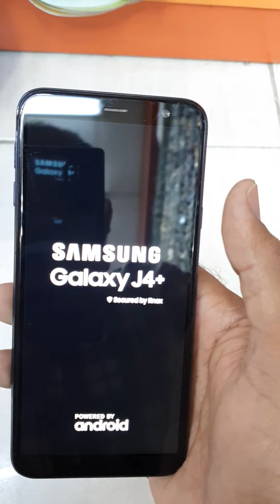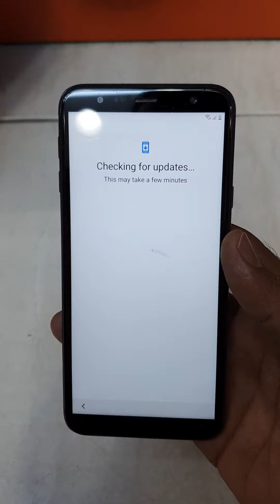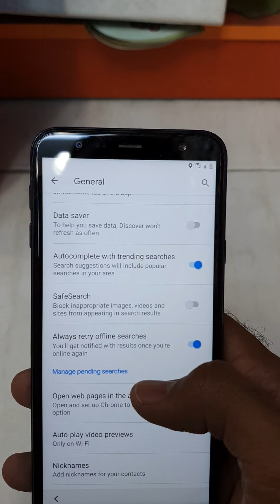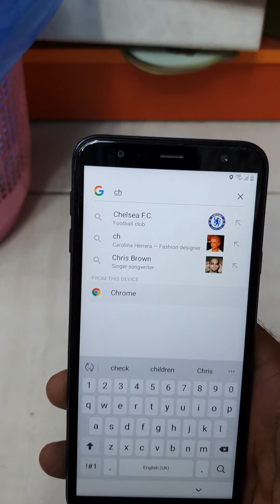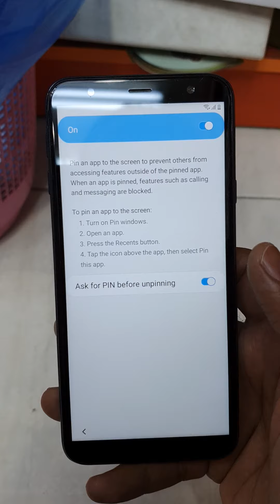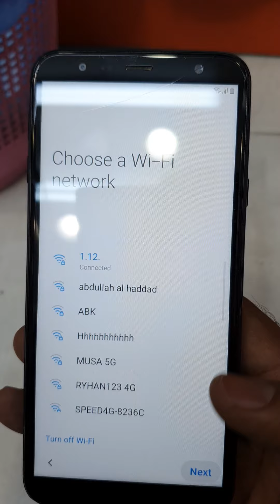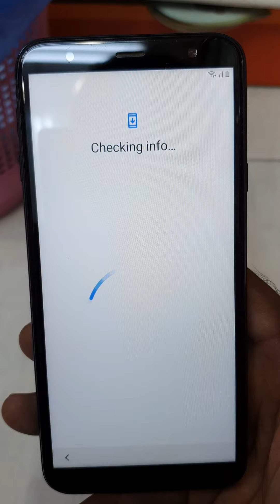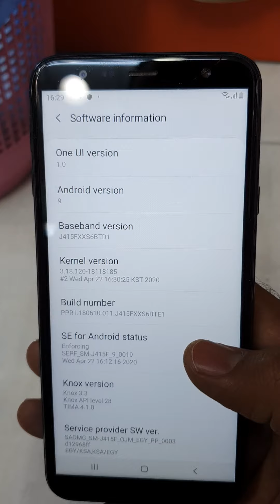Samsung Galaxy J4 Plus SM-j415f Frp Bypass Google Account Android 9 And Android Oreo 8.0 NEW METHOD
SAMSUNG Galaxy J4 SM-J400 U5/U6/U7/U8 FRP/Google Account Bypass Android 9 WITHOUT PC - NEW Method

SAMSUNG Galaxy J4 SM-J400G U4/BIT4/REV4 FRP/Google Account Bypass Android 9 WITHOUT PC

Samsung Galaxy J4 Plus SM-j415f Frp Bypass Google Account Android 9 And Android Oreo 8.0 U8 U7 U6 WITHOUT PC Pc Simple Soultion NEW METHOD

All Android 9 Frp Bypass WITHOUT PC

All SAMSUNG FRP BYPASS Google Lock Bypass Android 9 WITHOUT PC NEW METHOD

All new SAMSUNG 2019 models are supported with this NEW METHOD

Samsung Galaxy A2 Core FRP BYPASS Google Account Lock Bypass Android Oreo 8.0 And Android 9.0 100% Done Simple

Samsung Galaxy A5 2018 FRP BYPASS Google Account Lock Bypass Android Oreo 8.0 And Android 9.0 100% Done Simple

Samsung Galaxy A6 FRP BYPASS Google Account Lock Bypass Android Oreo 8.0 And Android 9.0 100% Done Simple

Samsung Galaxy A6 Plus FRP BYPASS Google Account Lock Bypass Android Oreo 8.0 And Android 9.0 100% Done Simple

Samsung Galaxy A6s FRP BYPASS Google Account Lock Bypass Android Oreo 8.0 And Android 9.0 100% Done Simple

Samsung Galaxy A8s FRP BYPASS Google Account Lock Bypass Android Oreo 8.0 And Android 9.0 100% Done Simple

Samsung Galaxy A7 2017 FRP BYPASS Google Account Lock Bypass Android Oreo 8.0 And Android 9.0 100% Done Simple

Samsung Galaxy A7 2018 FRP BYPASS Google Account Lock Bypass Android Oreo 8.0 And Android 9.0 100% Done Simple

Samsung Galaxy A10 FRP BYPASS Google Account Lock Bypass Android Oreo 8.0 And Android 9.0 100% Done Simple

Samsung Galaxy A20 FRP BYPASS Google Account Lock Bypass Android Oreo 8.0 And Android 9.0 100% Done Simple

Samsung Galaxy A20e FRP BYPASS Google Account Lock Bypass Android Oreo 8.0 And Android 9.0 100% Done Simple

Samsung Galaxy A40s FRP BYPASS Google Account Lock Bypass Android Oreo 8.0 And Android 9.0 100% Done Simple

Samsung Galaxy A30 FRP BYPASS Google Account Lock Bypass Android Oreo 8.0 And Android 9.0 100% Done Simple

Samsung Galaxy A50 FRP BYPASS Google Account Lock Bypass Android Oreo 8.0 And Android 9.0 100% Done Simple

Samsung Galaxy A70 FRP BYPASS Google Account Lock Bypass Android Oreo 8.0 And Android 9.0 100% Done Simple

Samsung Galaxy A80 FRP BYPASS Google Account Lock Bypass Android Oreo 8.0 And Android 9.0 100% Done Simple

Samsung Galaxy A9 FRP BYPASS Google Account Lock Bypass Android Oreo 8.0 And Android 9.0 100% Done Simple

Samsung Galaxy M10 FRP BYPASS Google Account Lock Bypass Android Oreo 8.0 And Android 9.0 100% Done Simple

Samsung Galaxy M20 FRP BYPASS Google Account Lock Bypass Android Oreo 8.0 And Android 9.0 100% Done Simple

Samsung Galaxy M30 FRP BYPASS Google Account Lock Bypass Android Oreo 8.0 And Android 9.0 100% Done Simple

Samsung Galaxy J4 Core FRP BYPASS Google Account Lock Bypass Android Oreo 8.0 And Android 9.0 100% Done Simple

Samsung Galaxy J4 Plus FRP BYPASS Google Account Lock Bypass Android Oreo 8.0 And Android 9.0 100% Done Simple

Samsung Galaxy J6 FRP BYPASS Google Account Lock Bypass Android Oreo 8.0 And Android 9.0 100% Done Simple

Samsung Galaxy S7 FRP BYPASS Google Account Lock Bypass Android Oreo 8.0 And Android 9.0 100% Done Simple

Samsung Galaxy S7 Edge FRP BYPASS Google Account Lock Bypass Android Oreo 8.0 And Android 9.0 100% Done Simple

Samsung Galaxy S7 Active FRP BYPASS Google Account Lock Bypass Android Oreo 8.0 And Android 9.0 100% Done Simple

Samsung Galaxy S8 FRP BYPASS Google Account Lock Bypass Android Oreo 8.0 And Android 9.0 100% Done Simple

Samsung Galaxy S8 Plus FRP BYPASS Google Account Lock Bypass Android Oreo 8.0 And Android 9.0 100% Done Simple

Samsung Galaxy S8 Active FRP BYPASS Google Account Lock Bypass Android Oreo 8.0 And Android 9.0 100% Done Simple

Samsung Galaxy S9 FRP BYPASS Google Account Lock Bypass Android Oreo 8.0 And Android 9.0 100% Done Simple

Samsung Galaxy S9 Plus FRP BYPASS Google Account Lock Bypass Android Oreo 8.0 And Android 9.0 100% Done Simple

Samsung Galaxy S10 FRP BYPASS Google Account Lock Bypass Android Oreo 8.0 And Android 9.0 100% Done Simple

Samsung Galaxy S10e FRP BYPASS Google Account Lock Bypass Android Oreo 8.0 And Android 9.0 100% Done Simple

Samsung Galaxy S10 Plus FRP BYPASS Google Account Lock Bypass Android Oreo 8.0 And Android 9.0 100% Done Simple

iPhone 6 untethered icloud bypass iOS 12.4.4 Free Windows untethered icloud bypass Free WINDOWS

A. LIKE VIDEO 👍 📹
C. SHARE VIDEOS
D. FOR HELP Email